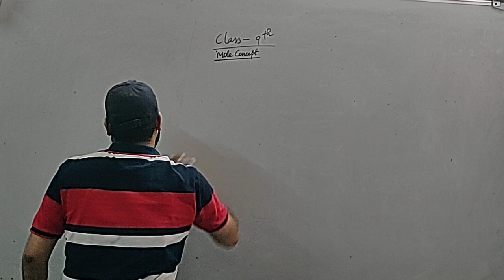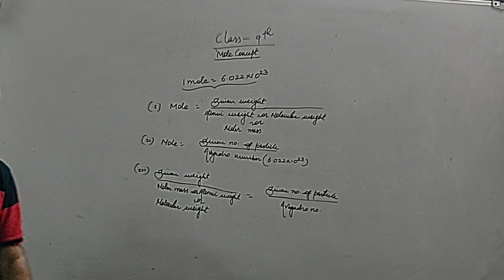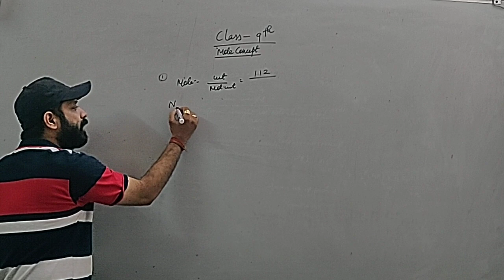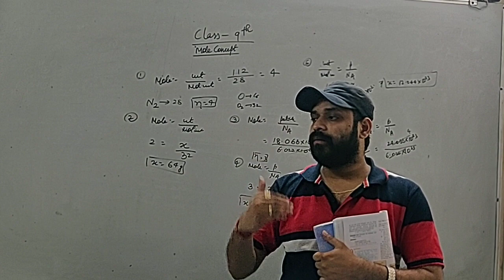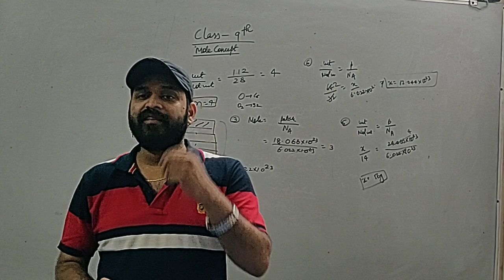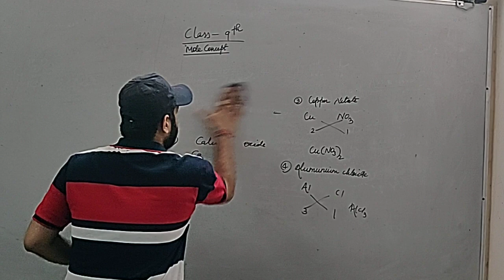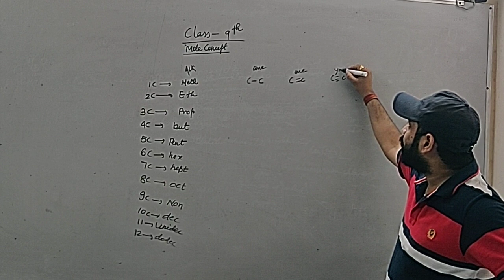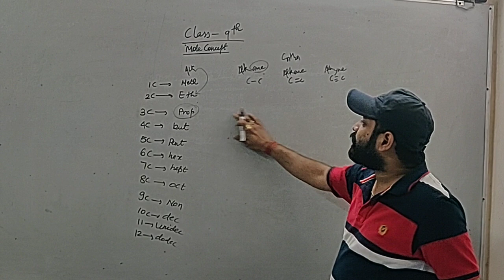CLASS 9TH , ATOMS AND MOLECULES,MOLE CONCEPT , BLUE QUESTION AND NCERT EXERCISE SOLUTION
BLUE QUESTIONS OF NCERT AND EXERCISE SOLUTION